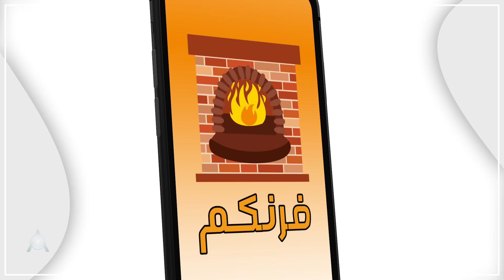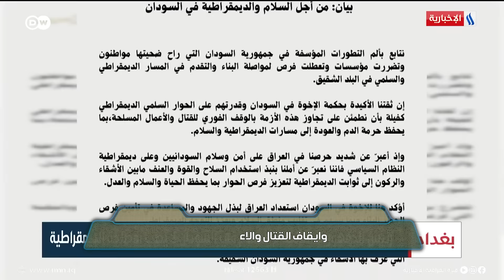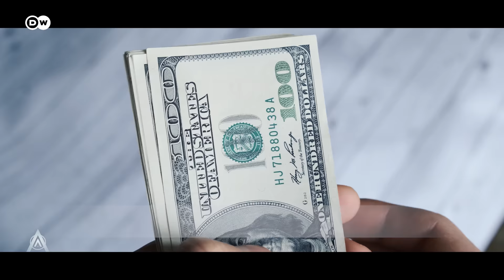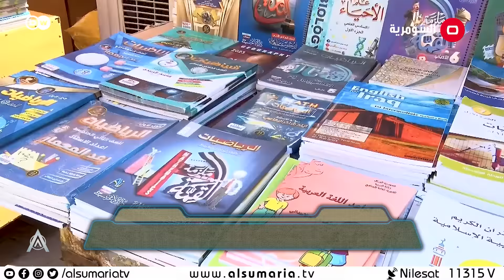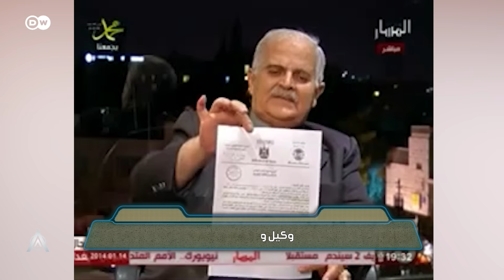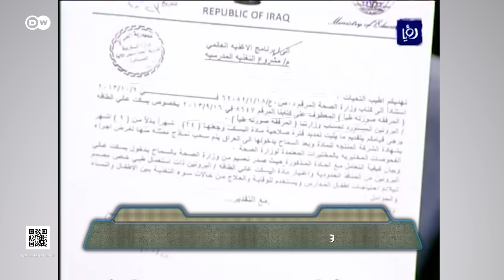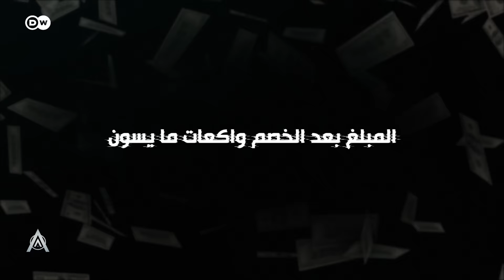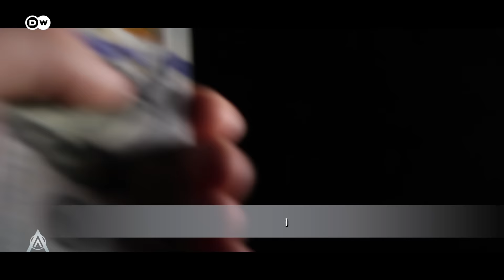العيديات | الحلقة التاسعة عشر 19 | البشير شو ستار اكس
تبدأ الحلقة التاسعة عشر لبرنامج البشير شو ستار اكس بتنبيه من قبل احمد البشير بأن برنامج البشير شو في
حلقة العيد سيقوم بتوزيع العيديات على الشعب العراقي وما هي ابرز طقوس العراقيين في العيد ؟
وما هي ميزات توزيع الصمون على العراقيين بدل الطحين في الحصة التموينية؟
وفي الجزء الثاني يبدأ البشير ستار اكس بتوزيع العيديات على الشعب العراقي ولكن يحاول ان يسدد الديون ويخصم منها مبالغ الفساد التي حصلت في العراق منذ عام 2003 – 2023
فيقدم البشير شو ستار اكس اغنية قصص العقود  واغنية سنلتقي
وفي نهاية الحلقة تستضيف سفينة ستار اكس الفنانة الاء حسين .